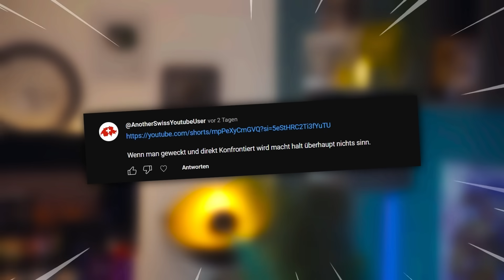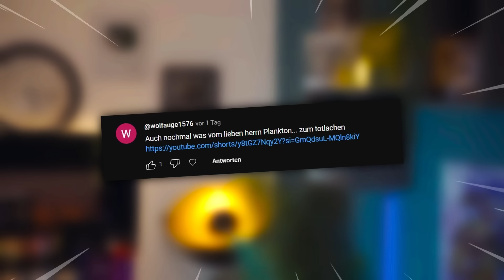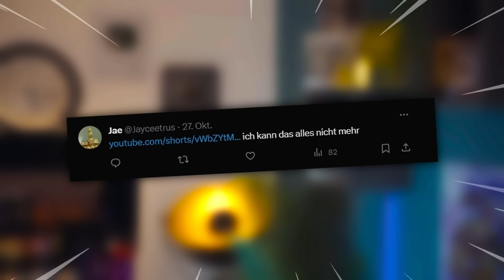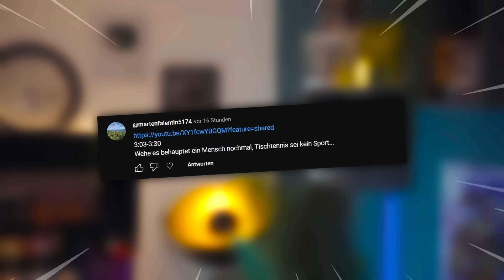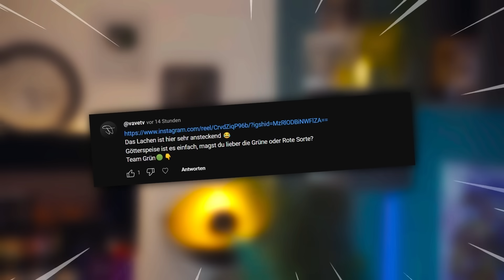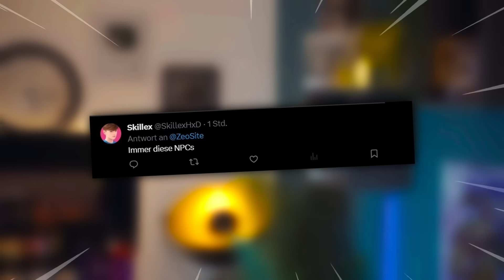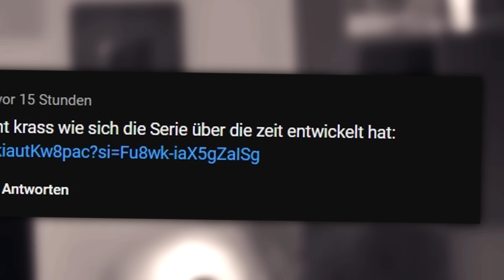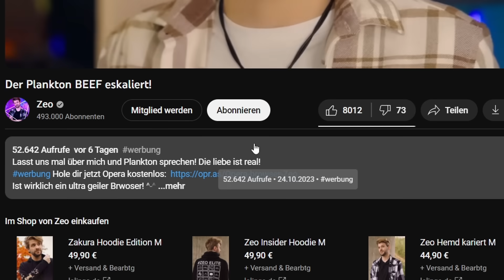Wie geil ist das denn? - Zeo und das Internet!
Endlich wieder Zeo und das Internet! :D